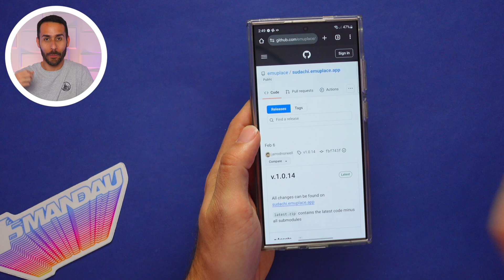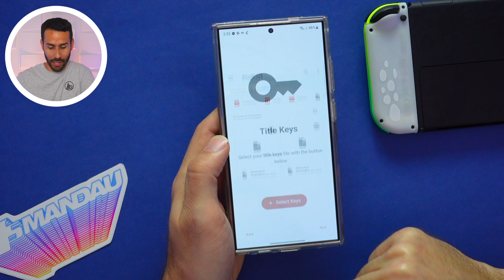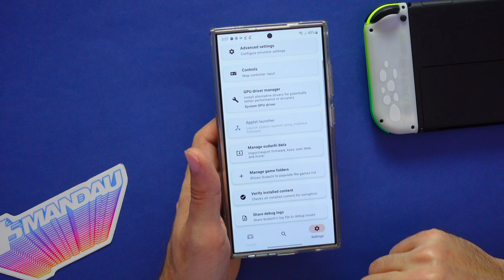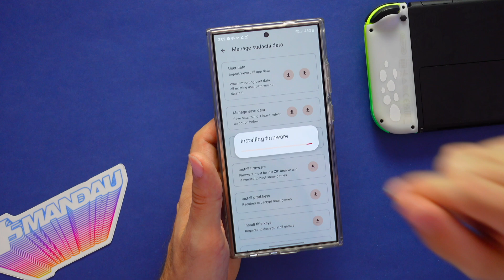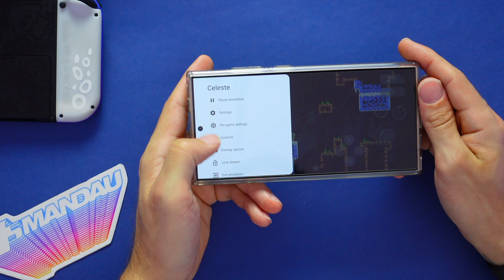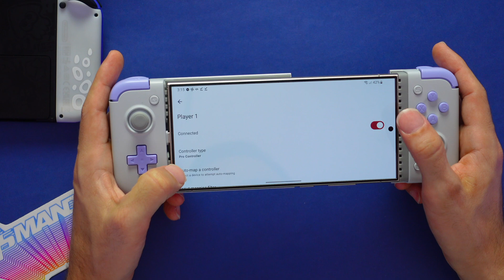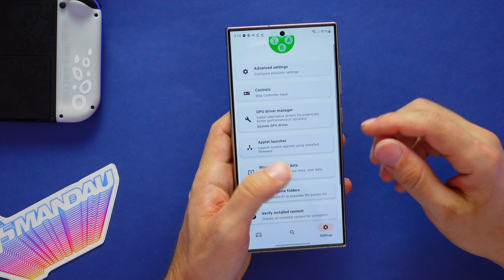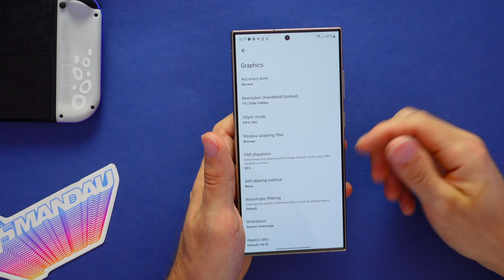Cómo EMULAR Nintendo Switch en Android | Sudachi - MEJOR ALTERNATIVA! (2025)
En este video te enseño cómo configurar el emulador Sudachi para poder jugar juegos de Nintendo Switch en tu dispositivo con Android. Aquí te enseñaré cómo funciona, cómo se configura y mucho más.

Comprar Control (GameSir)

0:00 - Intro
0:13 - Instalación
1:24 - Configuración
2:16 - Añadir Llaves de Producción y Título
2:38 - Añadir tus Juegos
3:26 - Añadir Firmware
4:46 - Prueba de Desempeño - Celeste
5:24 - Cuphead
6:00 - Sonic Mania
6:35 - Juego de Espadachín con Túnica Verde 2
7:08 - Usar Controles Físicos
8:06 - Ajustes de Desempeño